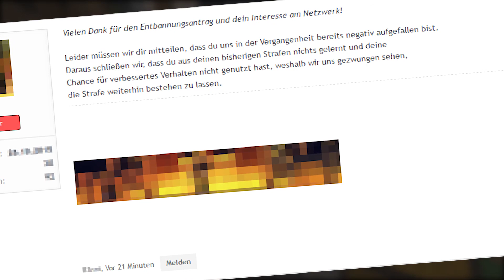JZT GIBT'S BEEF! ANSAGE IZ DA!